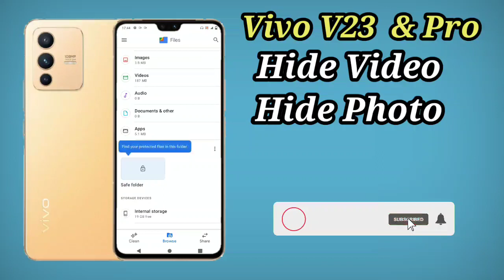How To Hide Photo & Video in Vivo V23 Pro , Vivo V23 Pro Main Hide Photo And Video